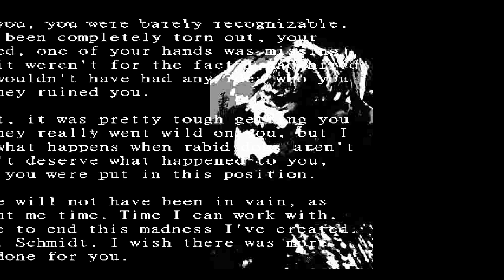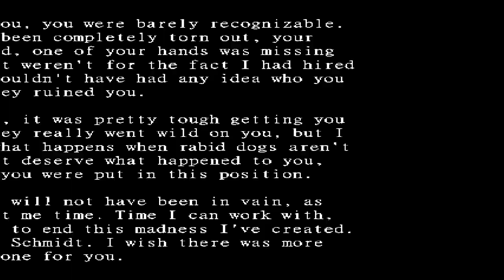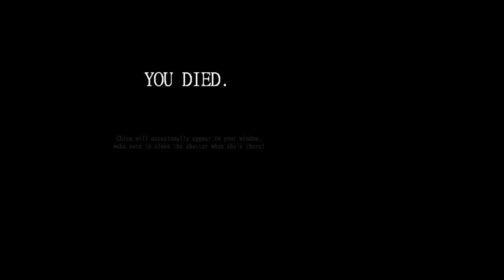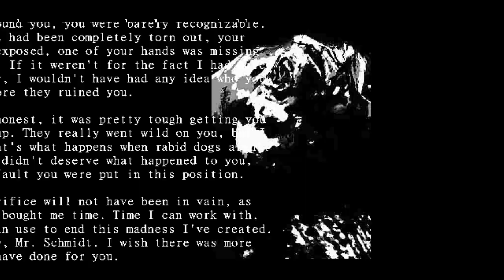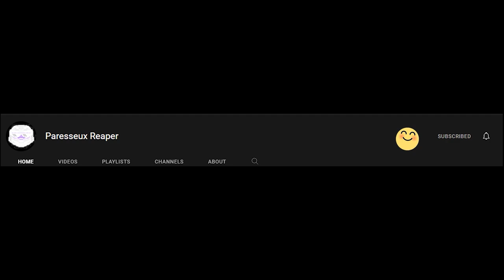This Fnaf Fan Game Got Me Confused (Graveyard Shift At Freddy's)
this fnaf game got me kinda frustrated